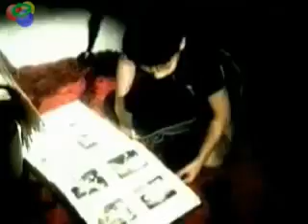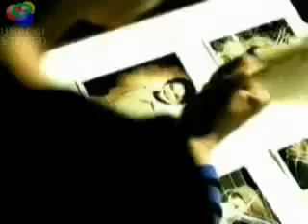Orgy - Blue Monday (Original Music Video)